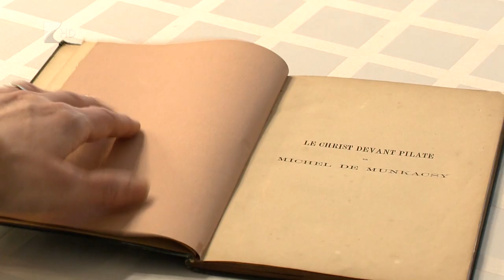Családbarát múzeum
Családbarát múzeum címet kapott a nyíregyházi Kállay Gyűjtemény. Az intézmény sikeres évet zárt, rekordszámú látogató érkezett a kiállításokra és a múzeumpedagógiai foglalkozásokra. A gyűjtemény egy nyíregyházi cég felajánlásának köszönhetően egy 3 D nyomtatóval is gazdagodott, melyet pedagógiai célokra is tudnak majd hasznosítani a szakemberek.